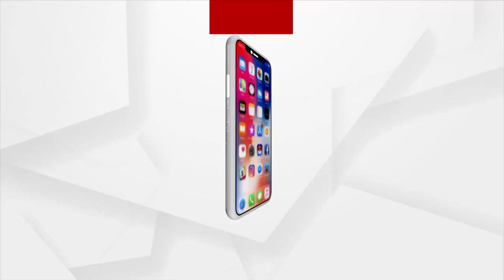If Someone Consumes Liquor, They Will Die, Says Bihar CM Nitish Kumar On Hooch tragedy